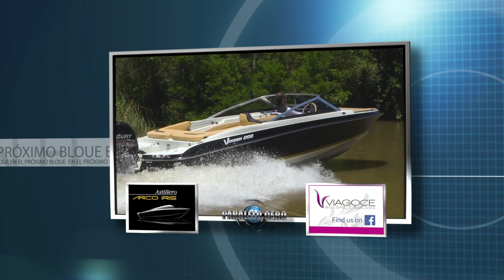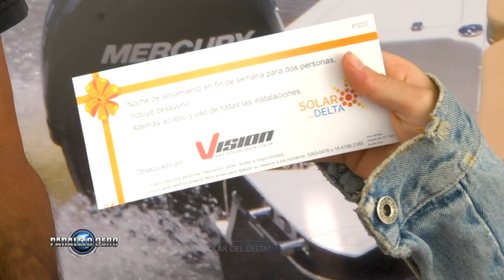Programa Paralelo Cero Estreno 12 de noviembre 2020